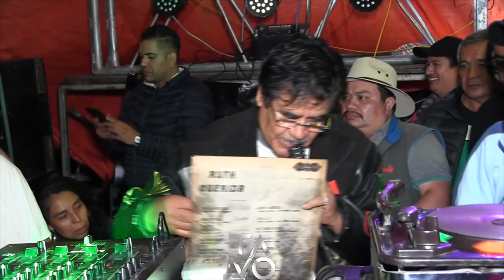📀Naucalpan🎵El Rey del Bajo CARIBALI🎼Los Maestros del Vinil🎉Retro Vinyl Music🏆Homenaje a los Grandes🔥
🎬Homenaje a los maestros del Vinyl en Naucalpan y como Invitado Willie de Sonido CARIBALI😍una noche donde Tlaloc se presento a bailar pero no impidió que la gente se diera cita🧡para reconocer a los sonideros naucalpenses de antaño🎵una calle de la colonia el Molinito fue la pista sonde se dieron cita clubs de baile y seguidores del ambiente sonidero🎼durante la velada se presentaron 4 lluvias torrenciales pero la gente siguió bailando🏆entre los homenajeados Fantasia, Ferriz, Mocambo, Afros, Rumbandela, Campesino, Tropical Miami, Buscador, Guarare y Danis 🎉Noche de grandes conocedores de la música tropical en Naucalpan 🏆Lluvia, música, sonideros y publico hicieron de la fiesta algo inolvidable 🎼próximamente mismo cartel incluyendo a la Changa y Perla Antillana en el Parque Revolución espera el flayer🎵ElTalTavo